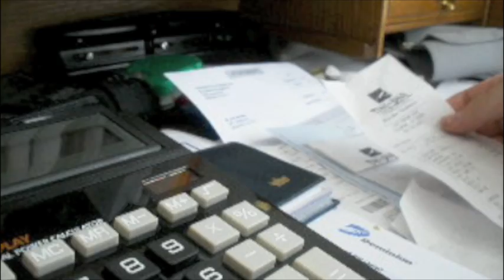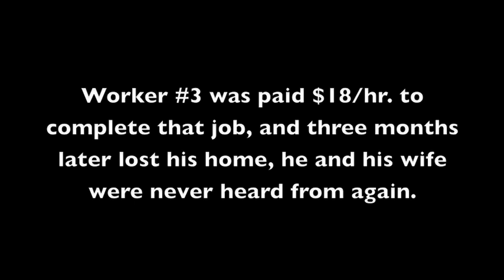Der Forger(American Dream)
A Video produced by Adam Krehbiel portraying the American Dream. Music by Yo-Yo Ma  'Chin-Chin-Chidori' and 'Defune'. From the Album 'The Japanese Album'  Original Release Date: July 11, 1989, Label: Sony Classical.  Copyright: (P) 1978, 1982, 1984 SONY BMG MUSIC ENTERTAINMENT